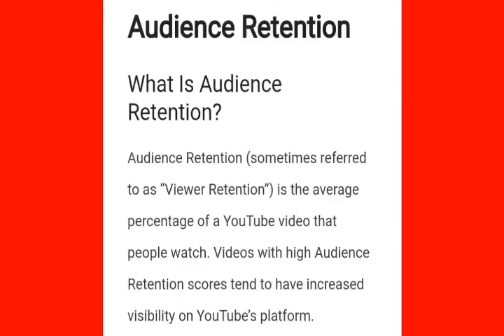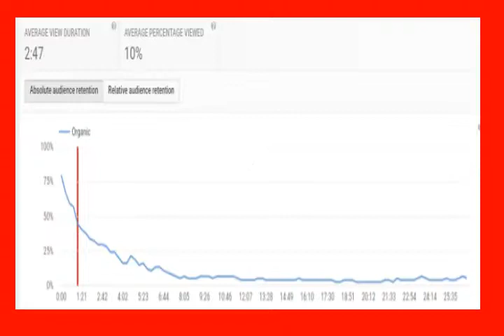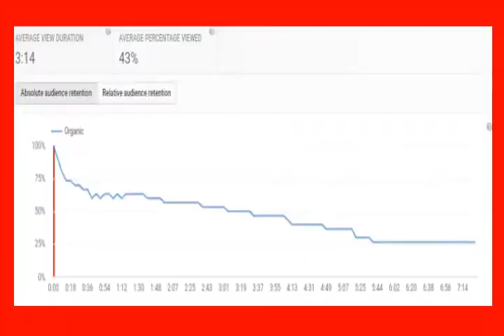HOW TO INCREASE YOUR AUDIENCE RETENTION ON YOUTUBE (TAGALOG) 2019 // VLOG 17 // TEAMKAPIDS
AUDIENCE RETENTION ON YOUTUBE
ANALYTICS
CLEAR TO YOUR VIEWERS
BEHAVIOR OF VIEWERS
PREVIEW
SNEAK PEAK
YOUTUBE WANTS VIEWERS TO STAY ON THE PLATFORM
AVERAGE VIEW DURATION
HOOK
B ROLL
END CARD
I CARD
IMPORTANT OF AUDIENCE RETENTION
PAANO NAKAKATULONG SAYO ANG AUDIENCE RETENTION?
ANO ANG GINAGAWA MONG PARAAN PARA MAG STAY ANG
VIEWER MO?

GRETCHEN DIEZ
VLOG 17
TEAMKAPIDS
TAGALOG
2019